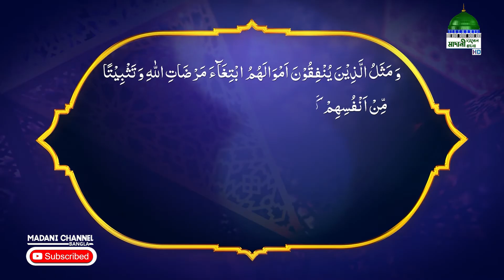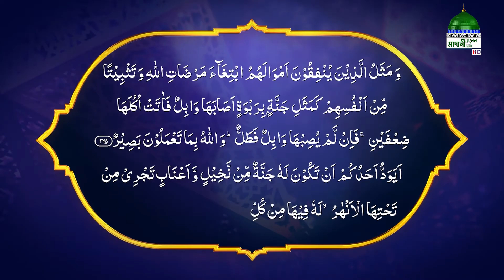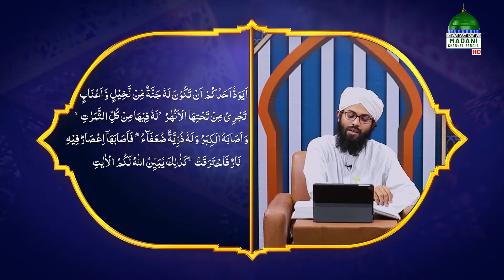Quraner Paigam Ep#11 l কুরআনের পয়গাম (অনুবাদ ও তাফসীর) l Madani Channel Bangla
মাহে রমযান উপলক্ষে মাদানী চ্যানেল বাংলা নিয়ে এলো চমৎকার একটি অনুষ্ঠান “কুরআনের পয়গাম (অনুবাদ ও তাফসীর)” নিজে দেখুন এবং অপরের দেখার সুযোগ করে দিন।

Program: Quraner Paigam Ep#11